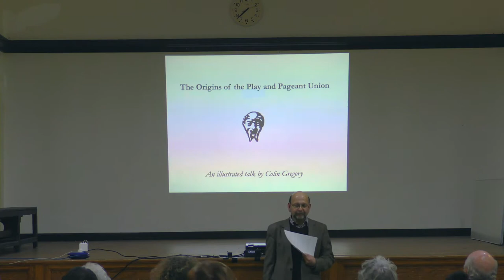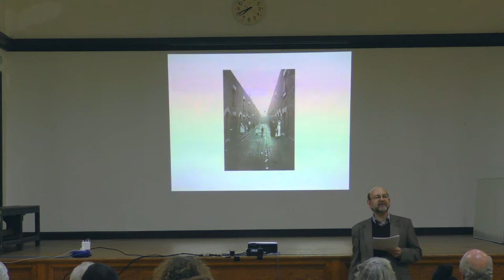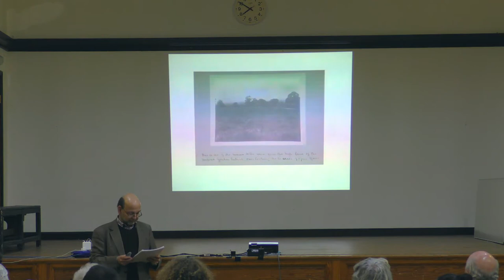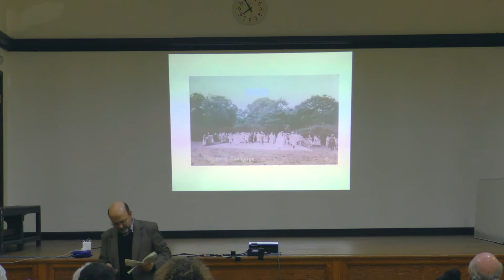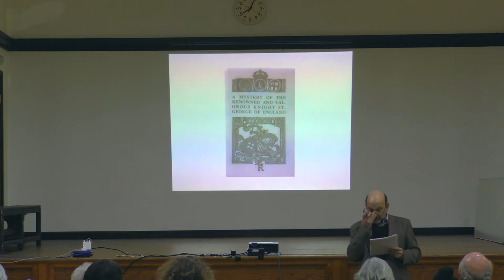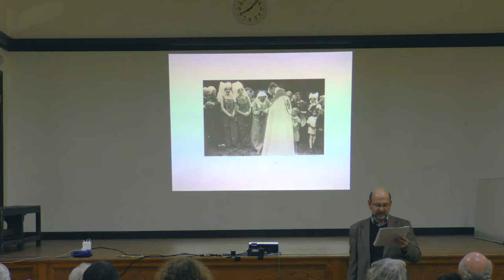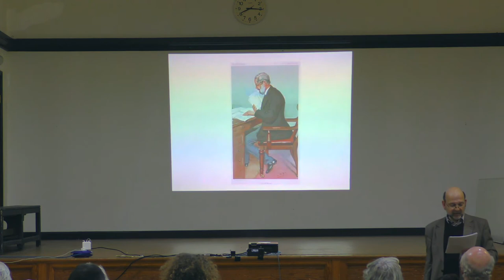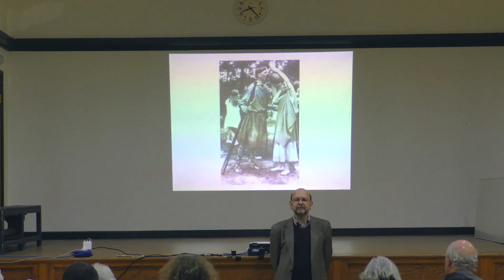GST Centenary show Pt 1